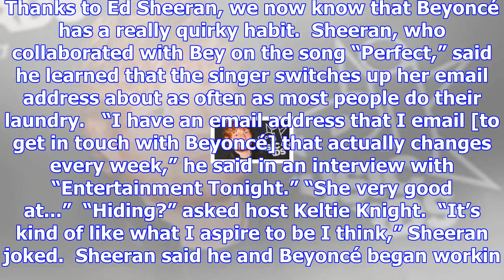Ed sheeran just revealed a weird fact about beyoncé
Lester Cohen via Getty Images Ed Sheeran, Beyoncé and Gary Clark Jr. performing together on Feb. 10,...